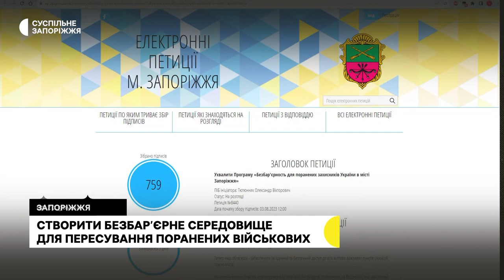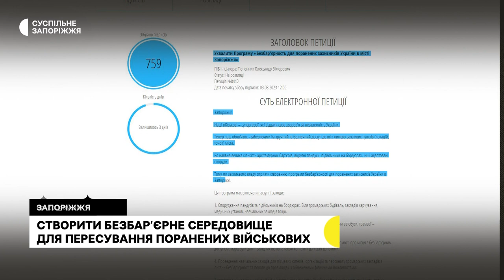У Запоріжжі просять створити безбар’єрне середовище для пересування поранених військових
У Запоріжжі треба створити безбар'єрне середовище для пересування поранених військових. Так вважає 24-річний житель міста Олександр Тютюнник.  Петицію з проханням ухвалити відповідну програму хлопець створив на сайті Запорізької міськради. З ним поспілкувалася наша Дар’я Пасічник.